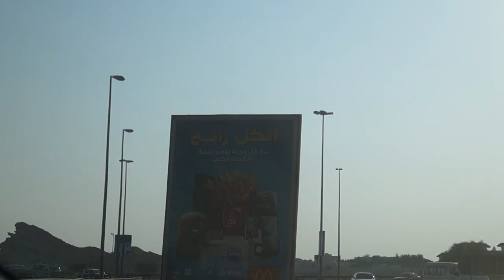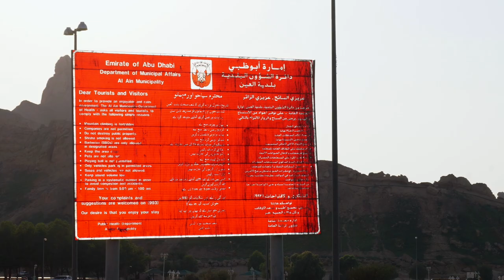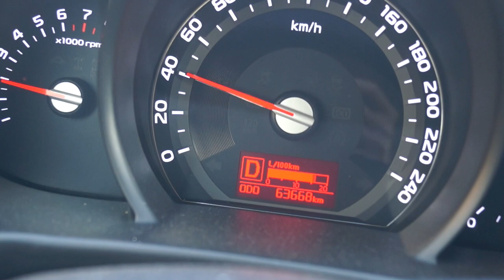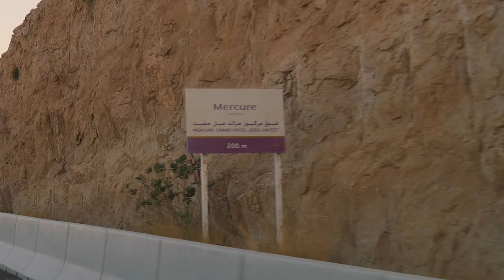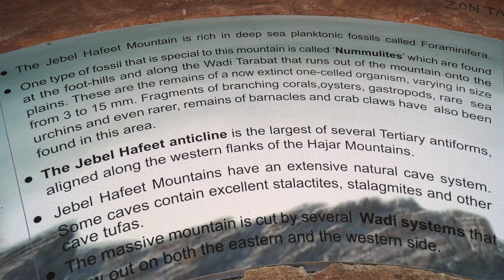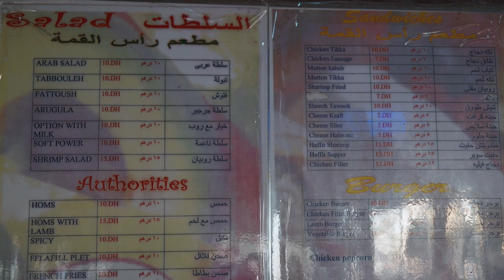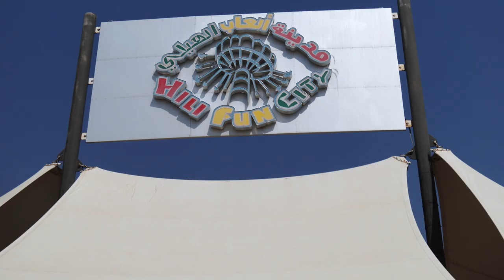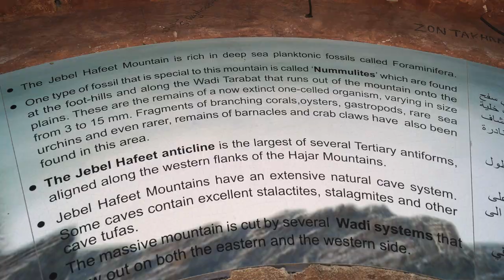Аль-Айн (Al-Ain), часть 2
Продолжение истории про Аль-Айн: восхождение на гору и горячие источники.